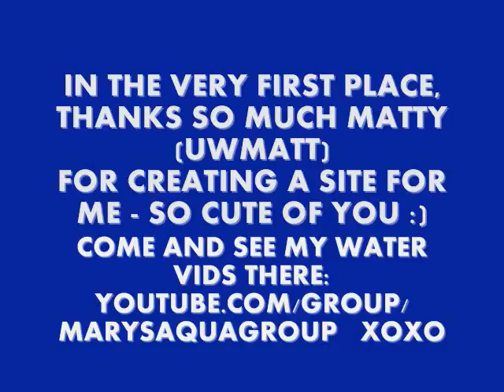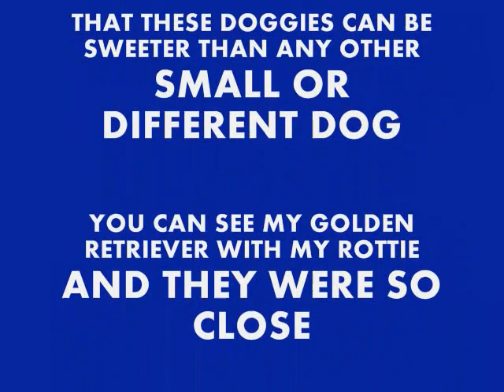UNDERWATER FUN!!!!!! COME AND WATCH 24 FEB 2010.wmv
thank you mattie sweetie lovely uw friend for creating such an awesome site for my vids you are a doll!!
hope you guys like this vid, i at least enjoyed it lol - i've been working all day long but my break of the day is getting into the pool once or twice at least ! now that i am still working free lance from home